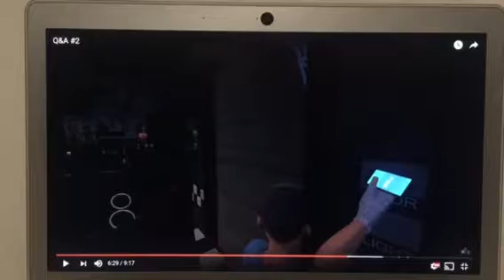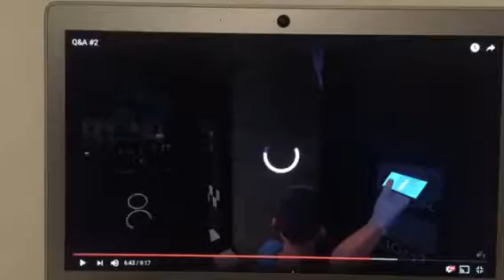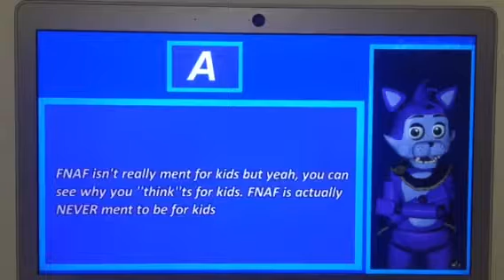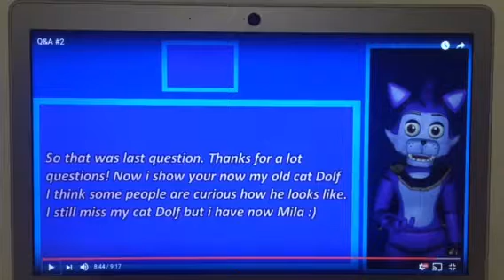Team m bomb reaction: episode 1 Zero2Zero2 Q&A #2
Same description as part 1!